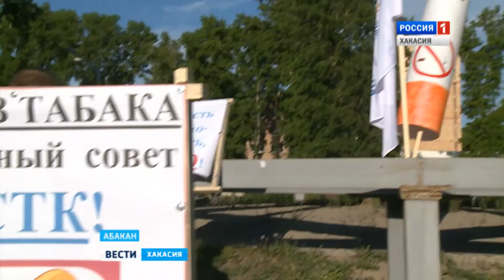Курение убивает по 300 тысяч человек в год - говорят врачи. Сегодня День отказа от табака 31.05.2016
Сегодня отмечается День без табака. Курение - проблема мирового масштаба. В России от болезней связанных с ним ежегодно умирает около 300 тысяч человек, это больше, чем от употребления наркотиков или от СПИДа. В Абакане прошла акция - против пагубной привычки.